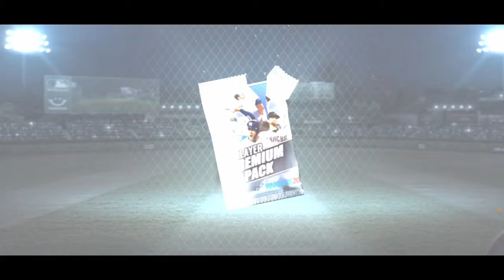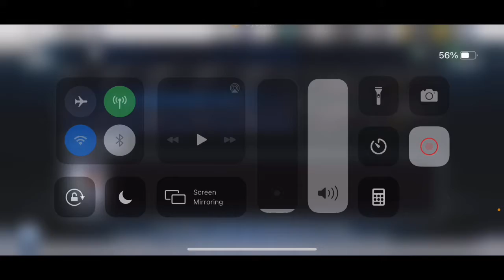So many diamonds! Vintages! 150+ Premiums or better!